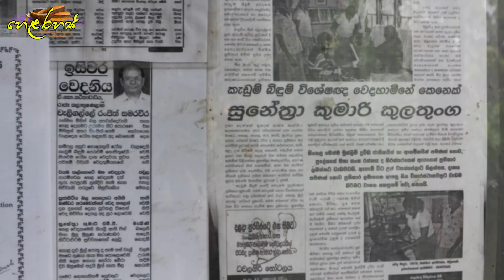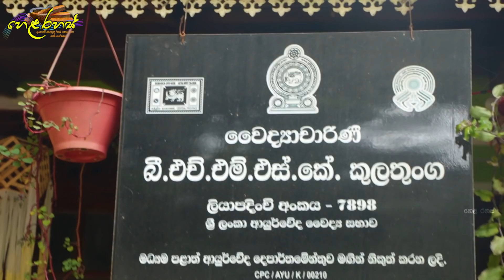දේශීය හෙළ වෙදකමෙන් කැඩුනු අස්ථි නැවත පණ ගන්වන වෙද හාමිනේ | Hela Rahas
කැඩුනු බිදුනු අස්ථි නැවත පණ ගන්වන පුදුම හිතෙන දේශීය හෙළ වෙදකම,
පාරම්පරික කැඩුම් බිදුම් විශේෂඥ අයුර්වේද වෛද්‍යාචාරිනී,
සුනේත්‍රා කුමාරි කුලතුංග - 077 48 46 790 / 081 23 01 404